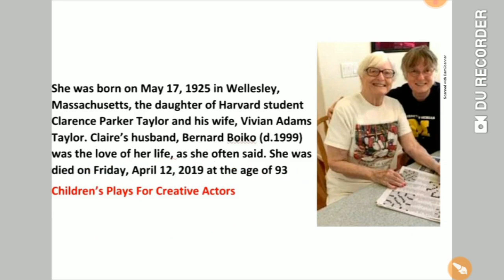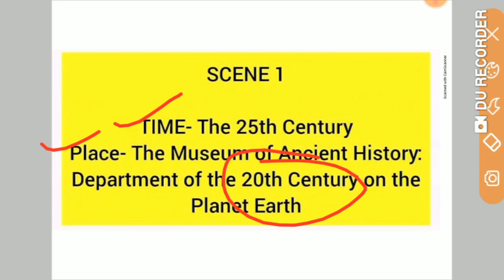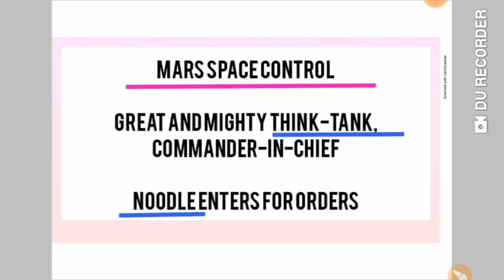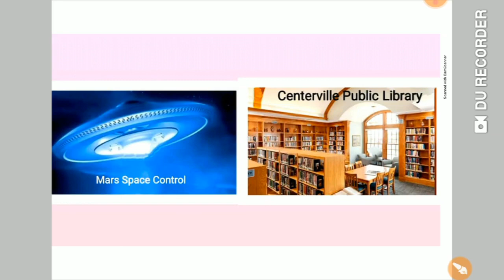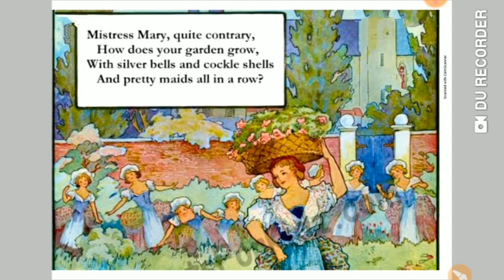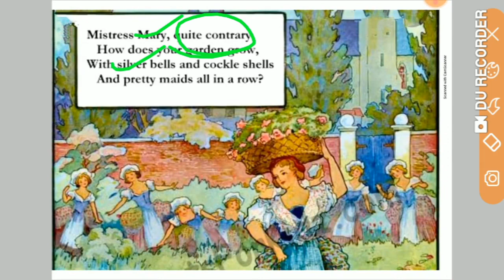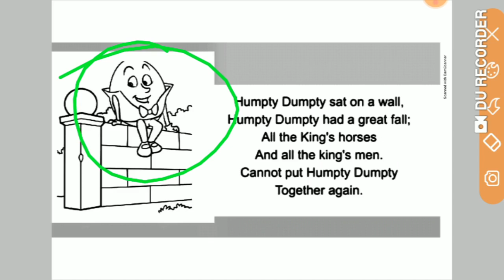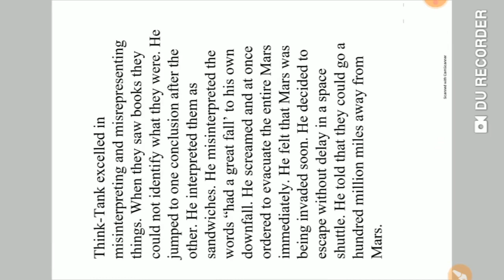VISUAL SUMMARY WITH IMPORTANT QUS & ANSWERS|| THE BOOK THAT SAVED THE EARTH || THEME CHARACTERS